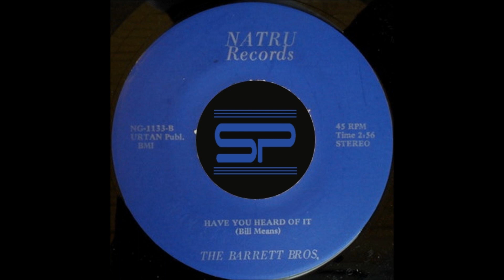ULTRA RARE SOUL 45t - The Barrett Bros - Have You Heard Of It - Natru